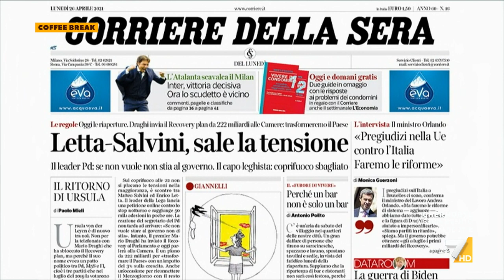Gianfranco Pasquino: "Salvini crea dei problemi se tira troppo la corda ma è quello che gli rimane"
Il politologo Gianfranco Pasquino sul braccio di ferro nel governo per le riaperture "Salvini ha accettato la coalizione sotto la spinta europeista di una parte della Lega ma gli italiani razionali se pure a malincuore accettano il coprifuoco alle 22"